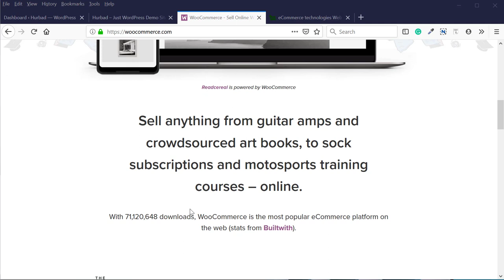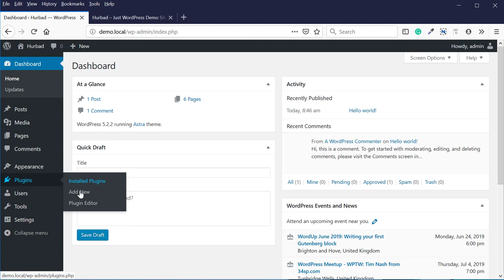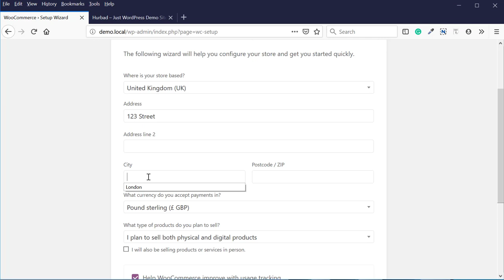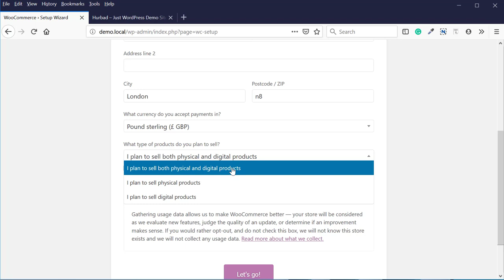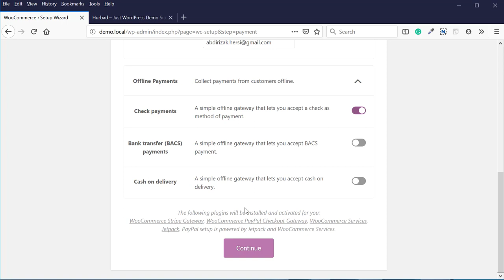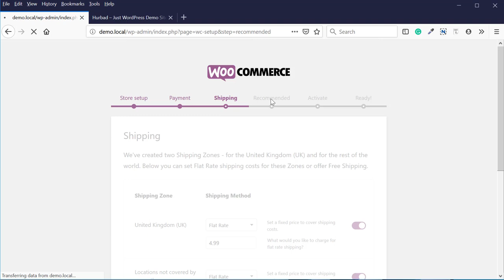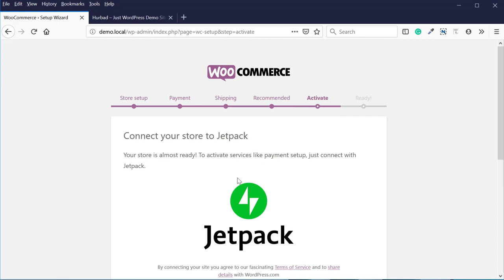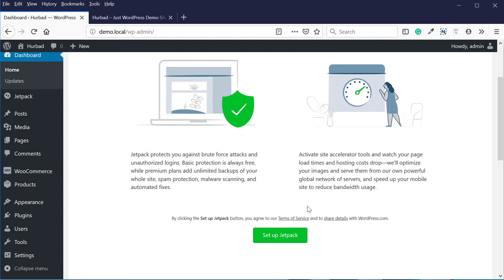Installing and Introducing WooCommerce Plugin AfSomali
WooCommerce Essential Training

Full Course: The Complete Web Designing Masterclass Course